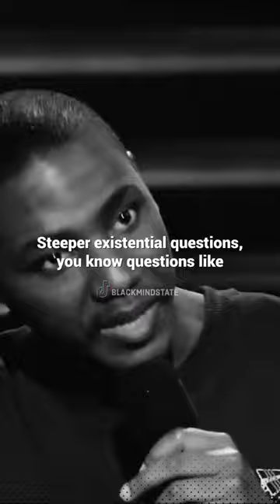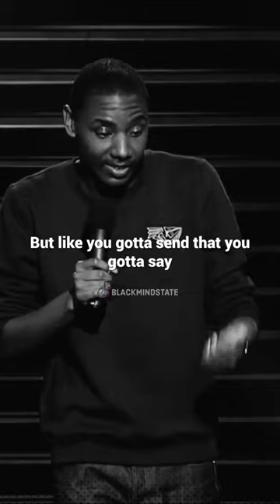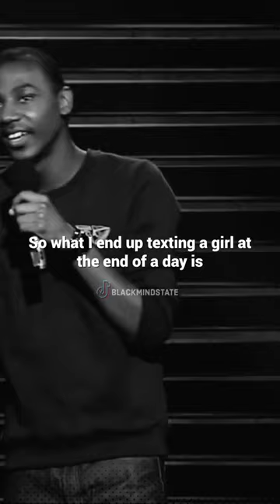Jerrod Carmichael: Too good a boyfriend Tiktok BLACKMINDSTATE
Hey guys, the videos I post here are not mine, I just post them for fun.